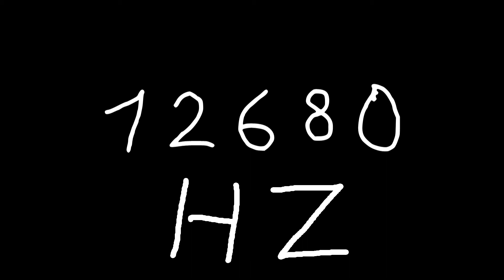12680 hz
Just sound.

chords
sounds
noise
tone
noises
tones
audio
wave
waves
sin
sine
sinus
sinoid
heart
heartbeat
resonancy